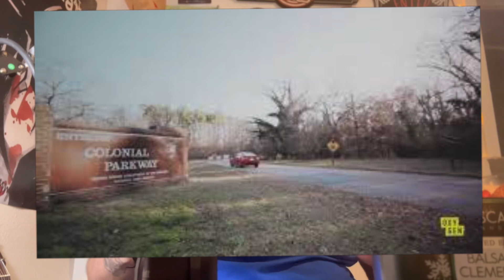Many Murders of Lover’s Lane and The Lore Behind It: The Case of Cheryl Henry and Andy Atkinson